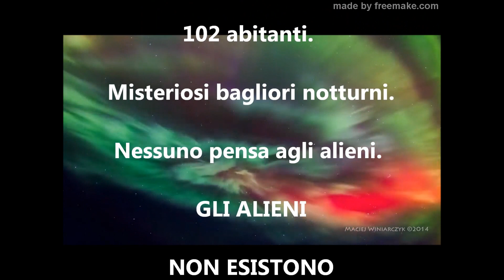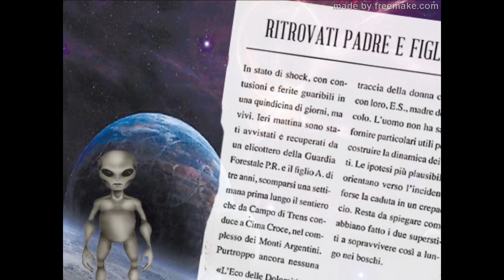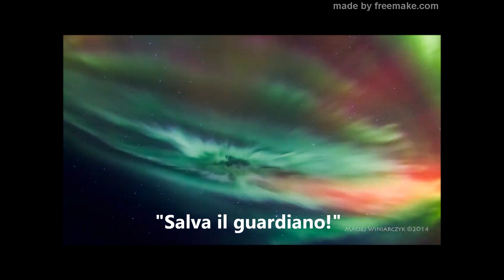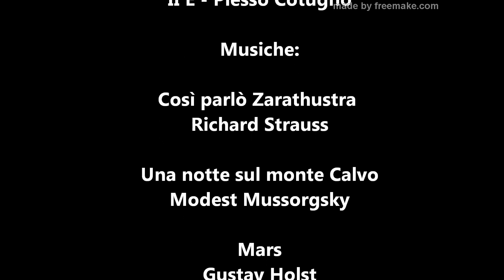Booktrailer 2 e by Anselmi D & C SM Cotugno-Giovanni XXIII Ruvo di Puglia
Seguiteci su e per tutti gli aggiornamenti! Il nostro sito